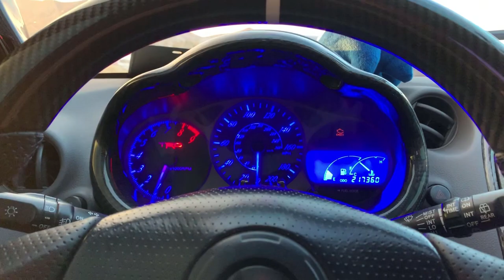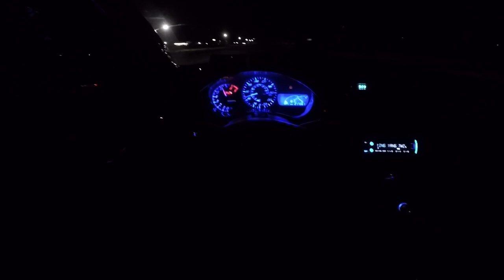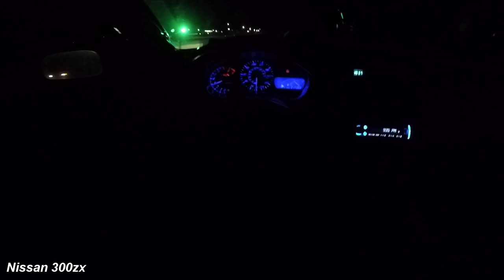Track Day Racing Toyota Celica Gts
Today unexpected went to the track to do a couple of pulls